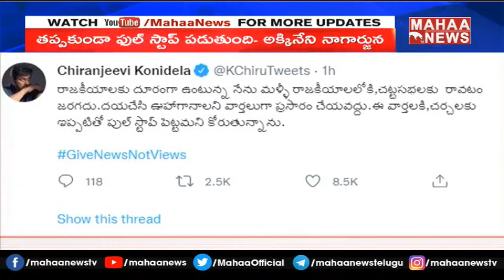చిరంజీవి వెళ్తే ఎవరైనా సెట్ అవ్వాల్సిందే | Nagarjuna | Mahaa News